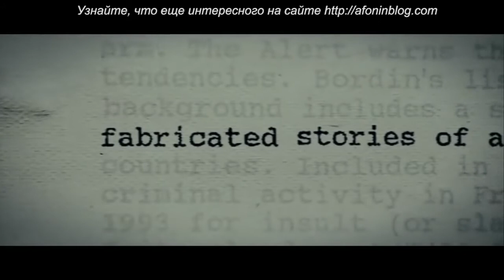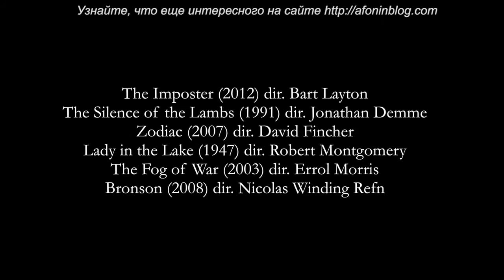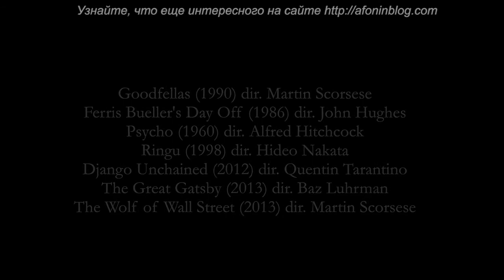Every Frame a Painting - #2 Фильм Самозванец (2012) - Взгляд в объектив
Автор канала, Тони, рассказывает о том, как можно ненавязчиво подвести зрителя к нужной точке зрения, и что для этого делать.

Надеюсь, будет интересно, и очень жду комментариев. :)
Да, и если у вас есть другие предложения по озвучке, с удовольствием рассмотрю их.